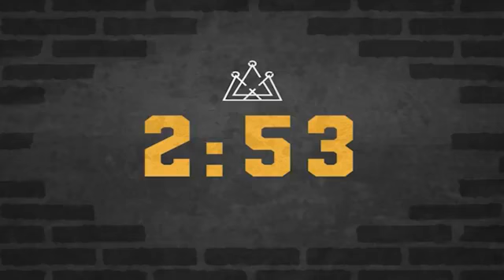Sunday Service 1-17-2021 Kingdom Builders 3 - Pray Like Daniel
CCLI# 11254316